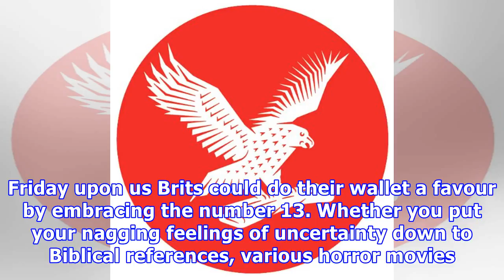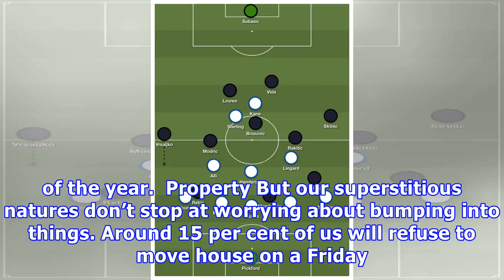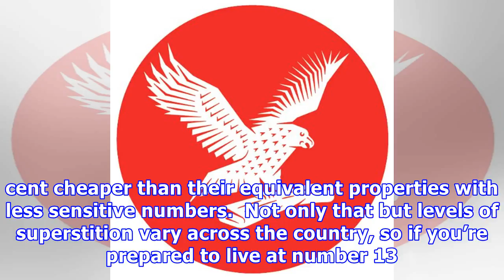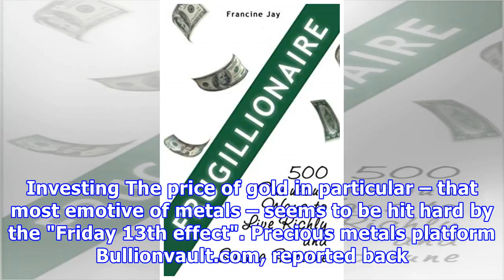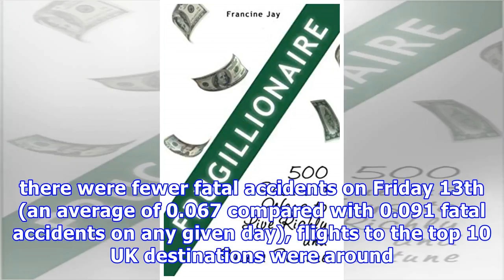Embracing Friday 13th could save you a fortune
You won’t find it in at airport gates, software editions skip straight past it, and a startling 72 per cent of Britain’s street don’t have one, but with an inauspicious Friday upon us Brits could do their wallet a favour by embracing the number 13. Whether you put your nagging feelings of uncertainty down to Biblical references, various horror movies terrified the reason out of you or Dan Brown’s reference to Knights Templars massacres suddenly made sense of your irrational fears, the UK as a wh...